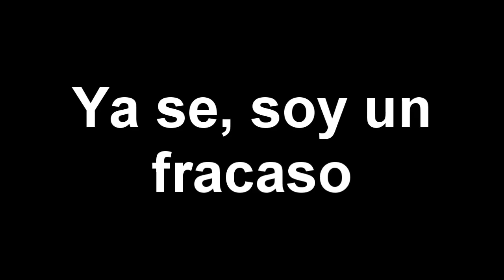Preguntas y Respuestas